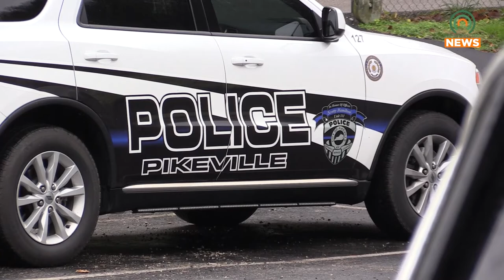Shop with a First Responder Held in Pikeville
Pikeville Police, Fire and Dispatch came out to Pikeville Elementary School on Saturday for the Shop with a First Responder event for local kids.